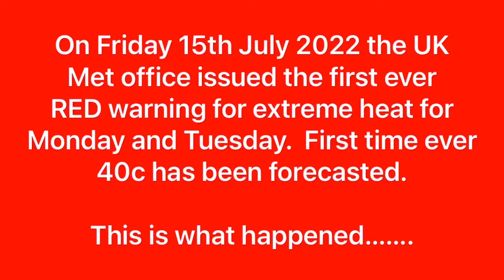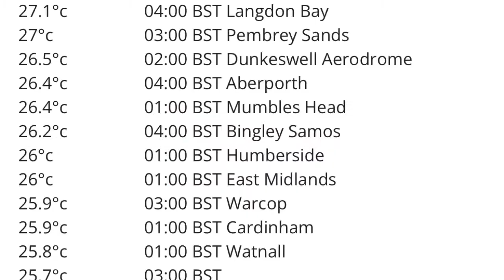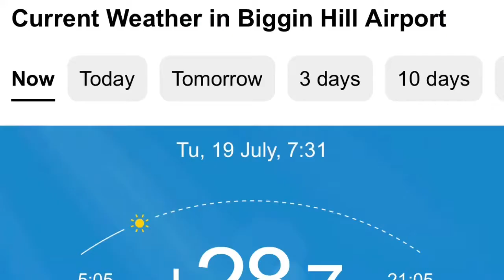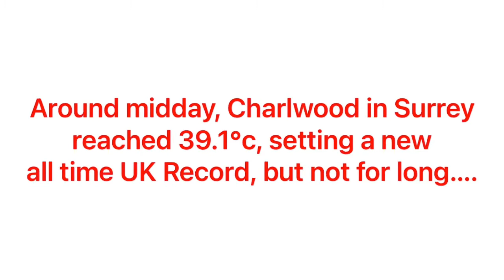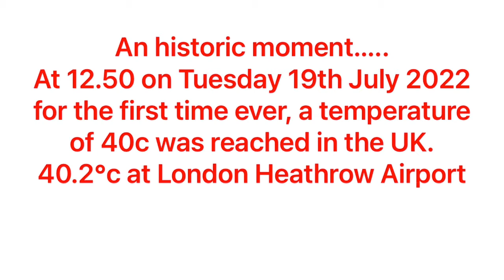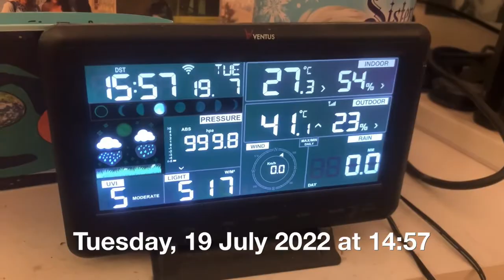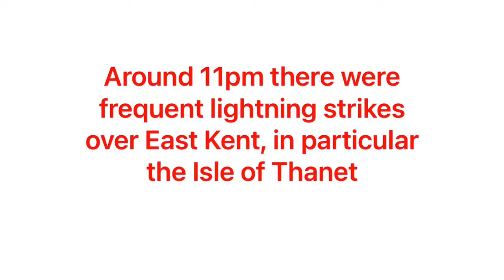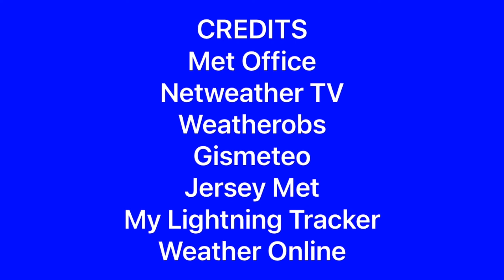Watch the hottest 48 Hours in UK ever !! 18/19 July 2022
The Hottest 48 hours in the UK - Mon 18/Jul/22 & Tue 19/Jul/22
On Friday 15th July 2022, for the first ever in the UK, the Met Office issued a RED WARNING for extreme for a large part of Englannd and parts of Wales. A larger AMBER warning was issued for most of England and Wales and southern Scotland.
The models had been forecasting temperatures of 40c+ for sometime in advance but as time grew nearer, the forecast grew in confidence. Until now, the hottest temperature ever recorded in the UK was on the 25th July 2019 at Cambridge Botanic Garden with 38.7c.

On Tuesday 19th July 2022, Conningsby in Lincolnshire broke the all time temperature record in the UK, with a maximum temperature of 40.3c